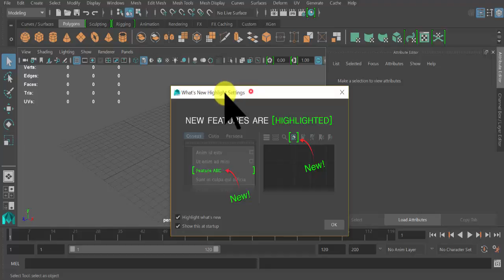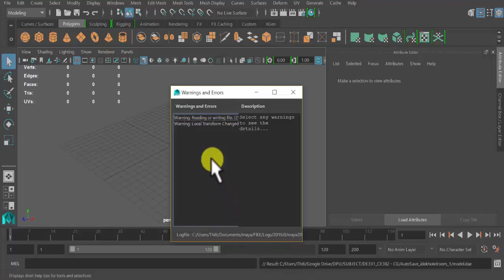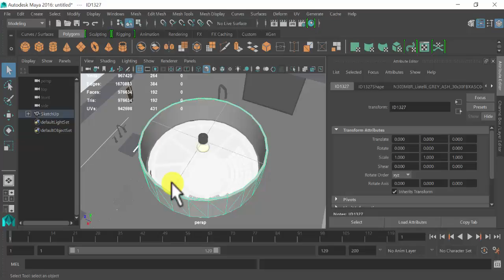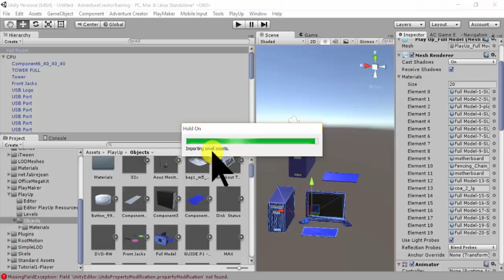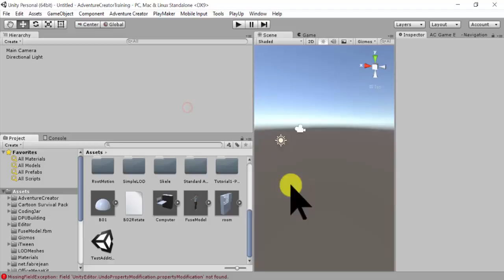การนำโมเดล 3Dwarehouse มาใช้กับ Unity #4 : Maya to Unity3D HighPolygons2